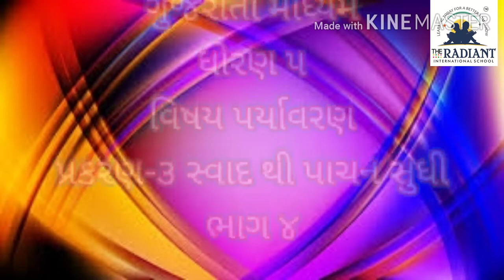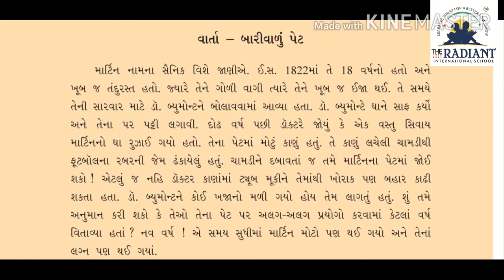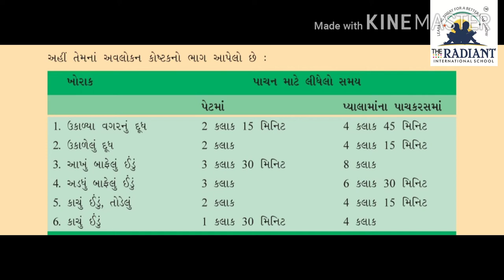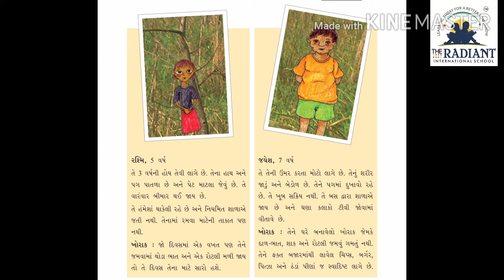GUJ MED STD 5 EVS ધોરણ પ પર્યાવરણ પ્રકરણ ૩ સ્વાદથી પાચન સુધી ભાગ 4